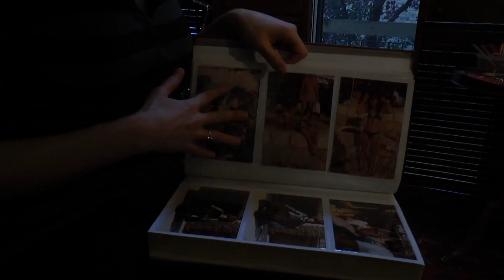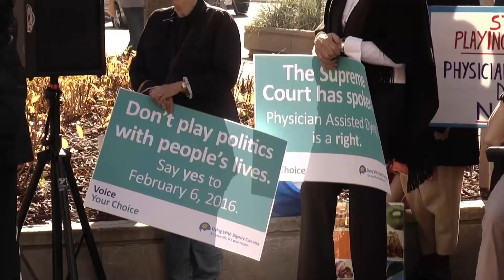TV Documentary - Doctor Assisted Suicide - Ryerson University 2015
This documentary about physician assisted death was part of a final-year course in Ryerson University's journalism program. Research and other preliminary work was conducted by all four members of the group. Each member was given an additional role to make the documentary come to life.